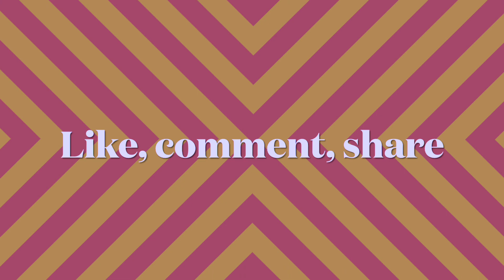FIRST TIME HEARING *OLIVER ANTHONY* sing *I GOTTA GET SOBER* // REACTION!!!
BACK STORY:
Christopher Anthony Lunsford, who performs under the name of Oliver Anthony and releases music under the name Oliver Anthony Music, is an American country-folk singer-songwriter. In August 2023, he released the single "Rich Men North of Richmond" independently, which debuted at number 1 on the Billboard Hot 100, making Anthony the first artist to debut atop the chart without any prior charting history in any form.

Career
Career beginnings
A singer of the country-folk genre,[8] Lunsford adopted his grandfather's name "Oliver Anthony" as his stage name in homage to the Depression era in which he lived.[9]

Anthony started writing music in 2021, and since 2022 has released music as Oliver Anthony Music. Winston Marshall compared Anthony's performance on his song "Doggonit" —a song which contrasts consumption of insect protein and self-driving cars with Anthony's rural abode—to that of a character from Hillbilly Elegy. His music has been influenced by Hank Williams.
He said he "started getting messages from people saying how much the music was helping them with their struggles in their lives", and that that gave him a purpose. "It made me feel like I wasn't just wasting my time." Anthony had been struggling with mental health issues and alcohol abuse for five years,[16] and according to Twitter user Jason Howerton who had interviewed him, in July 2023 Anthony broke down and promised God that he would get sober if he helped him follow his dream. Around 30 days later, West Virginia music channel radiowv asked him to record a song for its YouTube music channel, and the result was "Rich Men North of Richmond".

Anthony performed a free show at a farmers market in Barco, North Carolina, on August 13, which Anthony opened with the reading of verses from Psalm 37 about evildoers. He was joined by surprise guest Jamey Johnson. That same month, six other Anthony songs ranked in the iTunes top 20, with five of the others in the top 10, including "I've Got to Get Sober",which reached No. 3 on the Apple platform.
"Aint Gotta Dollar", a song about self-reliance without spending money,[26] and ranked Anthony's fourth best by Taste of Country,[27] reached number 1 on the Viral 50 list in Spotify[28] and No. 2 on iTunes.[29] Anthony said that members of the public had reached out to tell him that the song had connected with them powerfully.[30]

In a Facebook post on August 17, Anthony described what he believes to be the reasons for his popularity: "I wrote the music I wrote because I was suffering with mental health and depression. These songs have connected with millions of people on such a deep level because they're being sung by someone feeling the words in the very moment they were being sung. No editing, no agent, no bullshit. Just some idiot and his guitar."[5]

Anthony's second documented public concert, in Moyock, North Carolina, opened in what Billboard described as "a unique fashion", with him reading a passage from the Bible.[31]

"Rich Men North of Richmond"